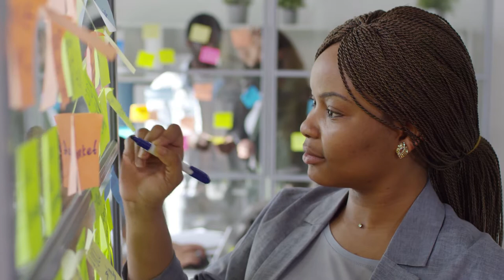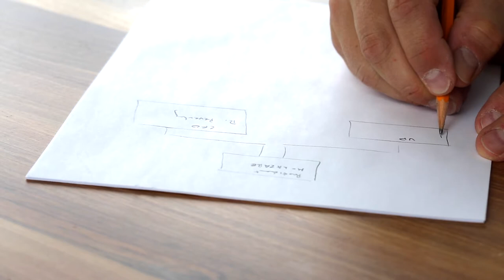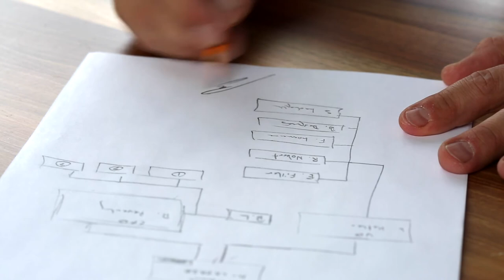Working Stock Footage - Working Free Stock Videos - Working No Copyright Videos